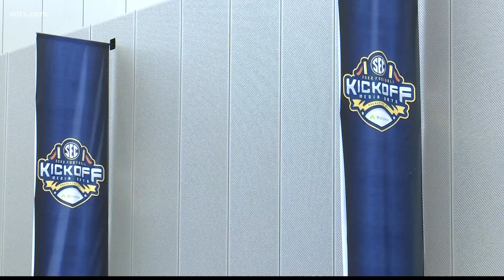Gamecock Day at the SEC Media days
The event is in Atlanta and the Gamecocks were the talk of the day--well, its Gamecocks day.